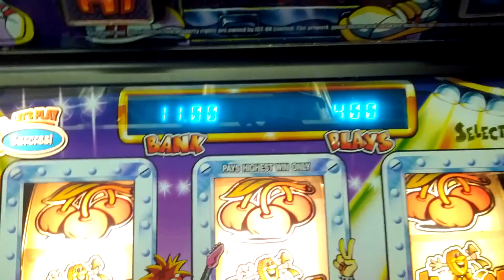Ready to rock high lo feature